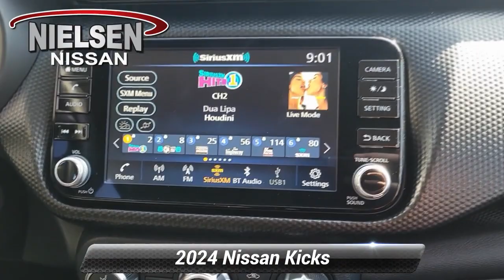New 2024 Nissan Kicks SV, Stanhope, NJ B40307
Nielsen Nissan